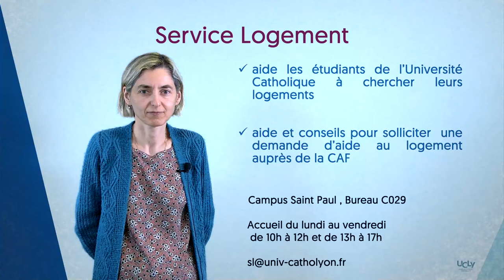Bienvenue à l'UCLy - Service logement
Pour appréhender au mieux ce début d’année et votre installation à Lyon, nous vous proposons une série de vidéos sur différentes thématiques indispensables (logement, santé, accompagnement administratif…) pour votre nouvelle année à l’UCLy, qui remplacent les rencontres habituellement organisées lors du Welcome Cocktail, notre traditionnelle soirée de bienvenue. Bienvenue à tous !